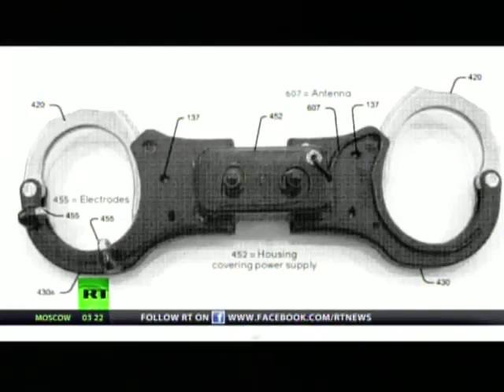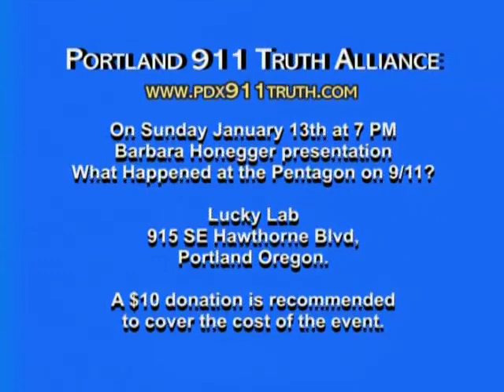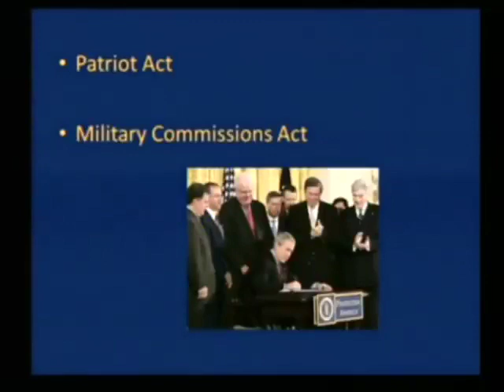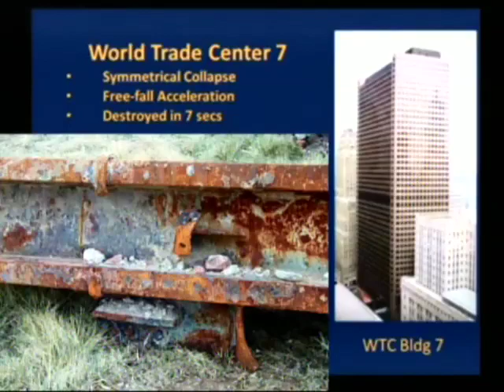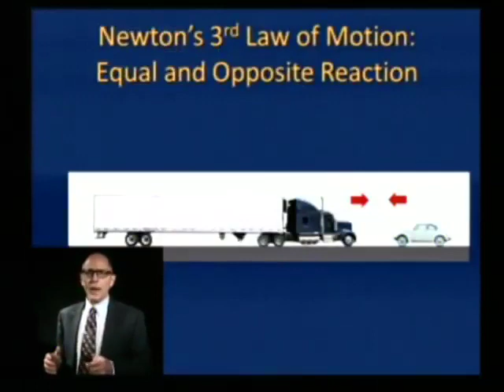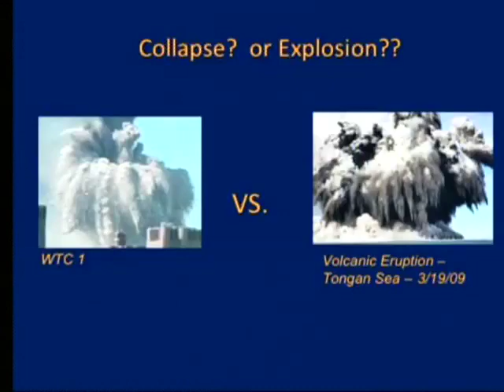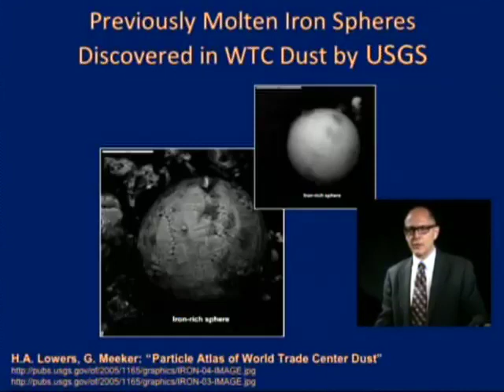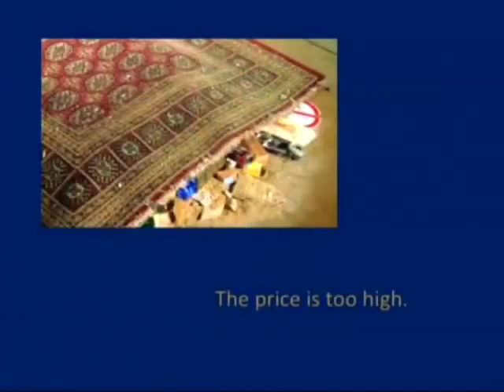9/11 was an INSIDE JOB s6e01 (01-05-13)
1st) Abby Martin interview with Oliver Stone.  2nd) Amy Martin showcases the top 5 DARPA "Toys" 3rd) Marcella and I discuss 11 'talking' points to draw more people into 9/11 Truth. 4th) Richard Gage's new 10 minute 9/11 Documentary Video.

 9/11  was an INSIDE JOB and other S.C.A.D.s (State Crimes Against Democracy).     Hosted by BILL OLSON. Portland's ONLY Live-Call-In cable access TV show, focusing on the 9/11 FALSE FLAG OPERATION and discrediting the "official 9/11 story", and other State Crimes Against Democracy (False-Flag-Ops), before and after 9/11.